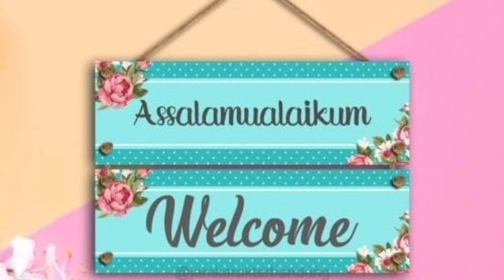Homemade Garam Masala |How to make Garam Masala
keep watching